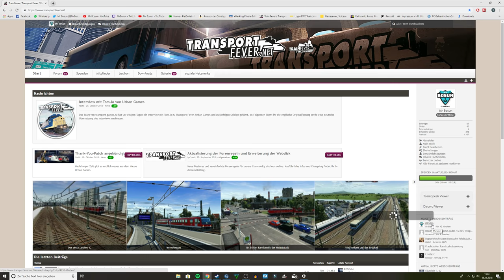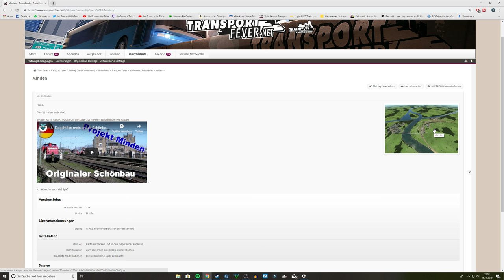💥 Meine Karte ist Online im Forum 💥